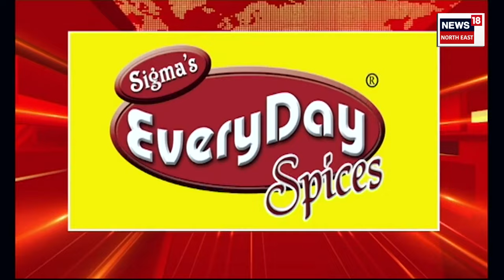SUPER PRIME 18 | কাইলৈ তৃতীয়বাৰৰ বাবে দেশৰ প্ৰধানমন্ত্ৰী হিচাপে শপত ল’ব নৰেন্দ্ৰ মোদীয়ে